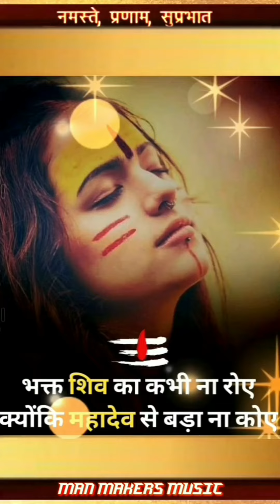Good Morning | Status Video Bhajan | Mann Mera Mandir Shiv Meri Pooja 🙏🙏💐💐🎸🎸